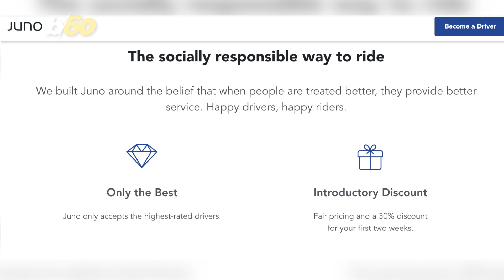Uber Introduces 'Uber Comfort'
Buzz60's Elizabeth Keatinge tells us about Uber's new 'Uber comfort' service.